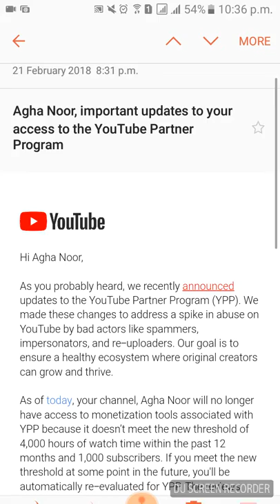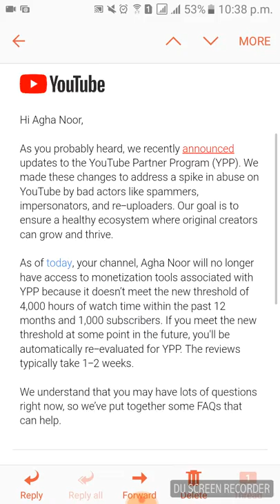Important updates to the YouTube Partner Programs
They demoinitized me but still i will continue to daily upload and make quality content for you guys.